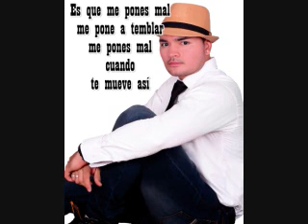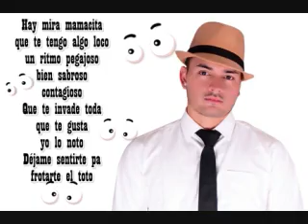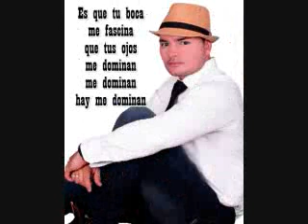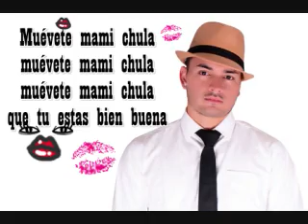ME FASCINAS GHILER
ME FASCINAS GHILER  MAMBO